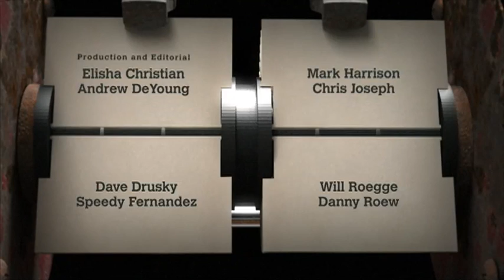Live@Sundance '09: Chun & Willmott 1-on-1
Filmmakers Tze Chun ("Children of Invention") and Kevin Willmott ("The Only Good Indian") both shine a light on subsets within subsets of American culture, offering a more nuanced understanding of the truth behind outsiders perceptions.